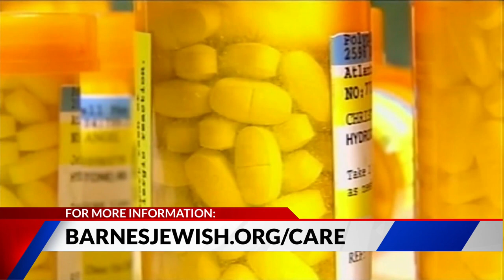Hospital helps pregnant women with substance abuse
Pregnant women living with a substance use disorder can find help for themselves and their babies.